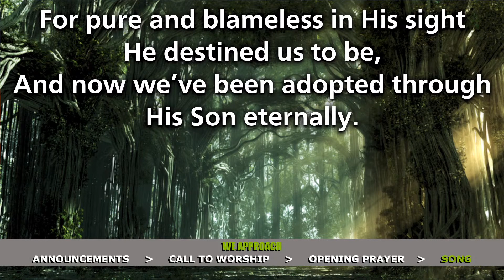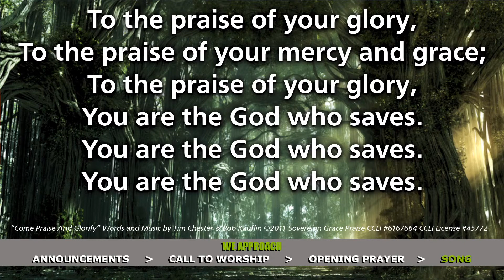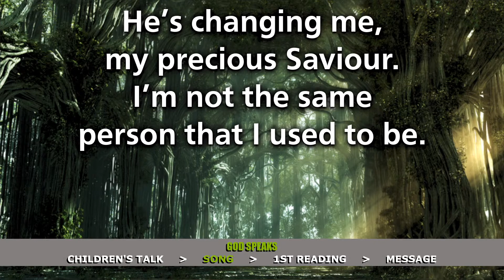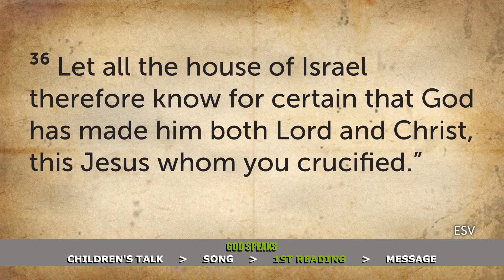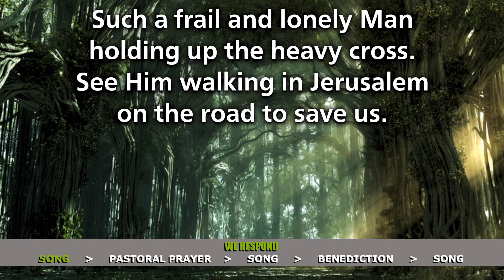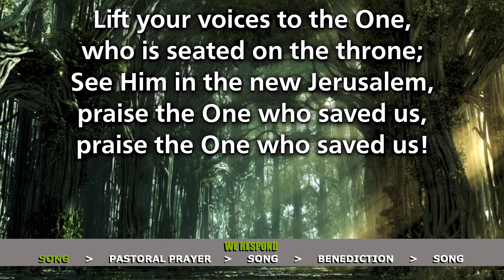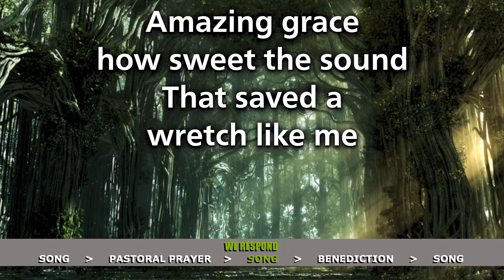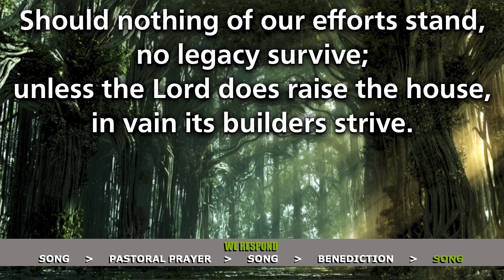2021.12.26 - A Promise Fulfilled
Readings:
          Acts 2:29-41